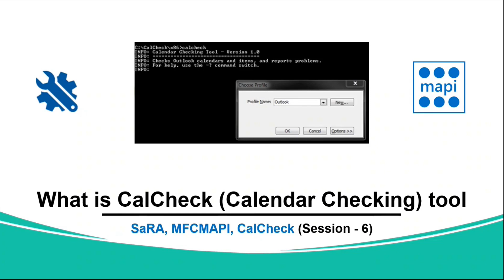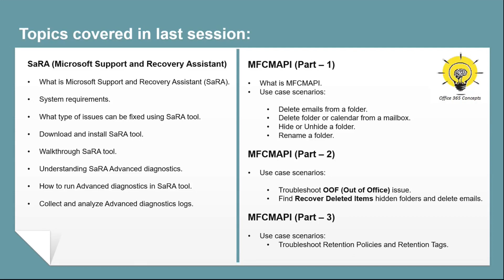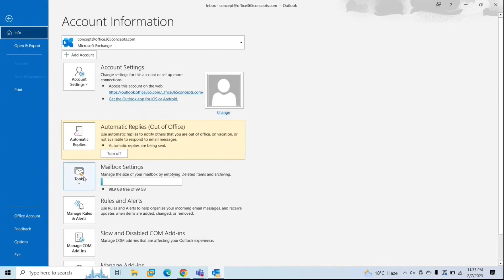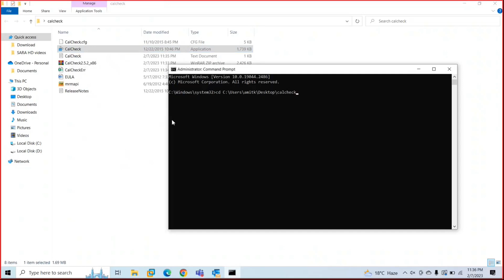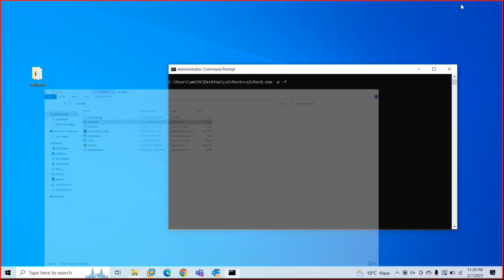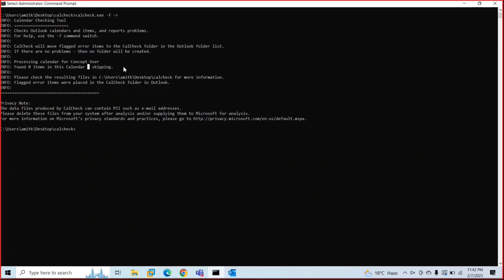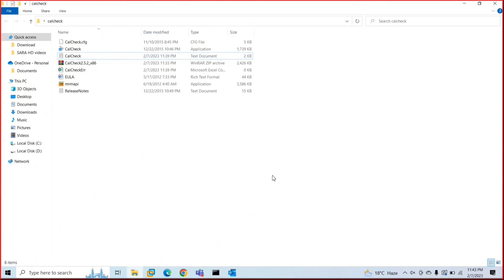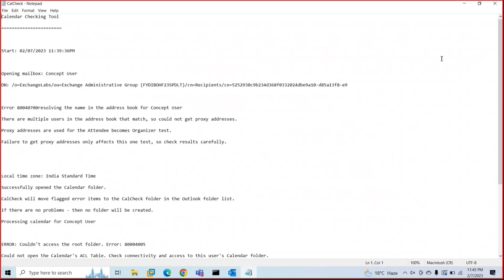CalCheck Tool | Calendar Checking Tool | How to use CalCheck tool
This is the 6th video of the series where we are discussing 3 important tools when it comes to troubleshoot Exchange Server or Exchange Online environment issues. Microsoft Support and Recover Assistant (SaRA), MFCMAPI, CalCheck Tool (Calendar Checking Tool).

- Hit the THANKS button in video!